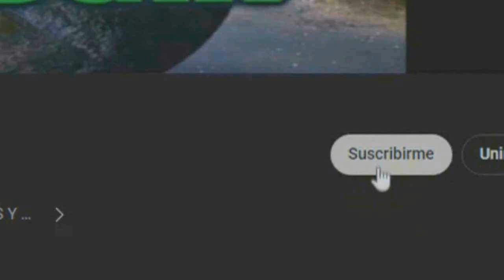KAMALA HARRIS LA PROXIMA PRESIDENTA DE ESTADOS UNIDOS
kamala harris podria tomar el lugar del presidente biden joe biden no se encuentra muy bien pues es es un misterio loque le esta pasando al presidente de estados unidos kamala harris dijo estoy lista para tomar el lugar del presidente si es necesario